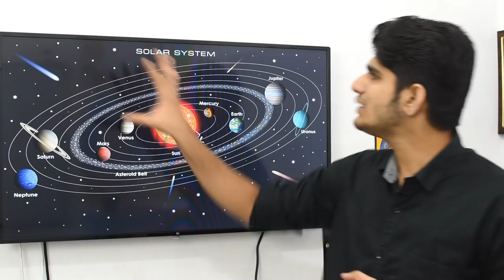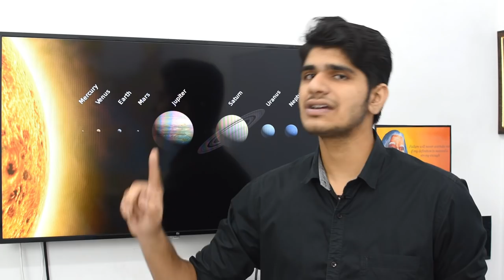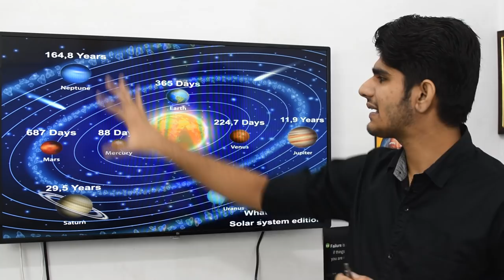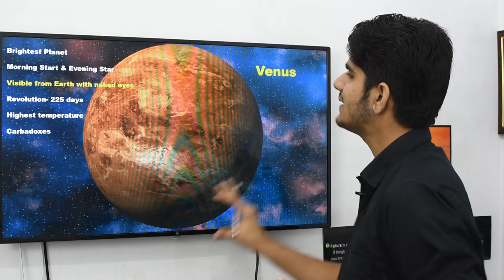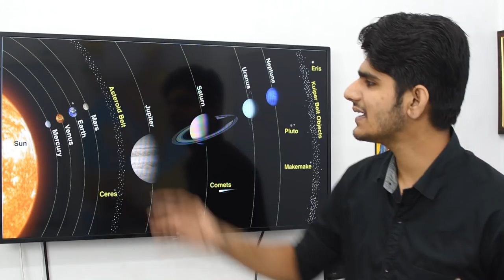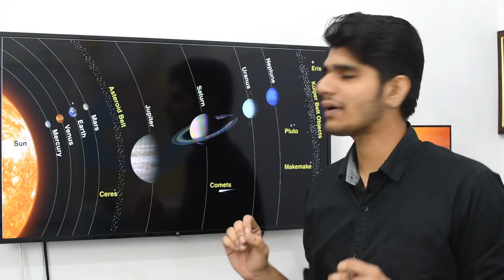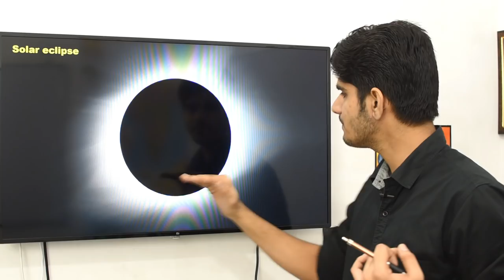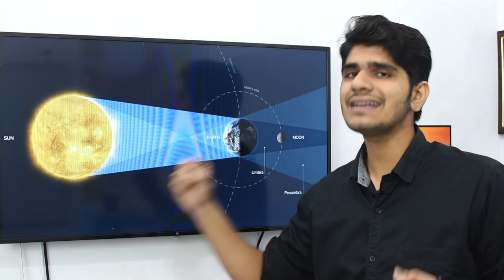Solar System (सौर मंडल)- Geography Lecture 01 | For All Competitive Exams | NTPC, SSC, Delhi Police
Hello Friends, today in this video I am going to Explain About solary System which is a very important Section of Geography.

Reasoning book in Hindi version